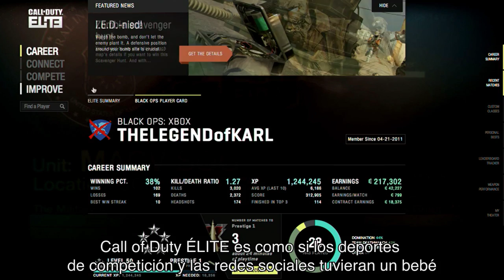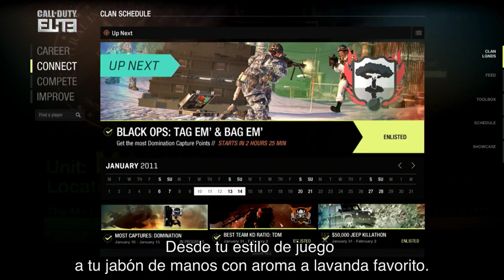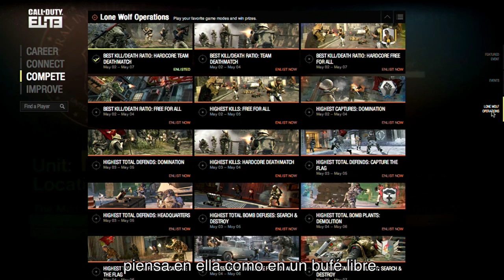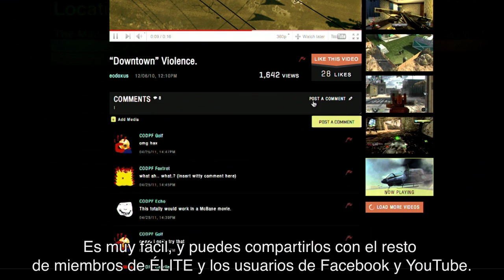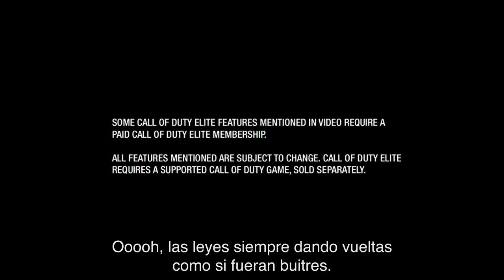Call of Duty Elite (The Legend of Karl)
Call of Duty Elite estará disponible el próximo otoño, coincidiendo con el lanzamiento de Call of Duty: Modern Warfare 3. Para comprobar el alcance del servicio, Activision ofrecerá una beta pública este verano para disfrutar de Elite sobre Call of Duty®: Black Ops.
(AQUÍ tienes el primer video oficial con subtítulos en español)